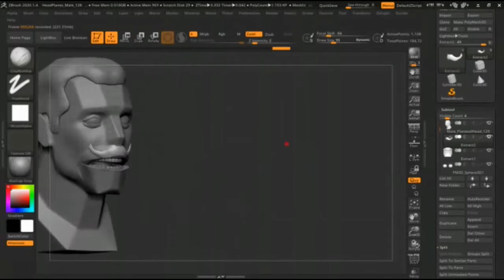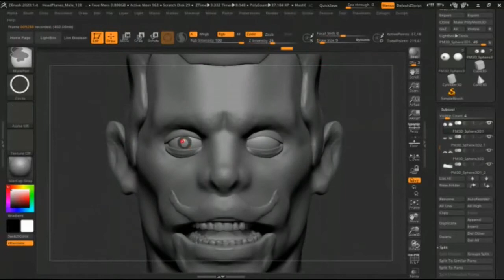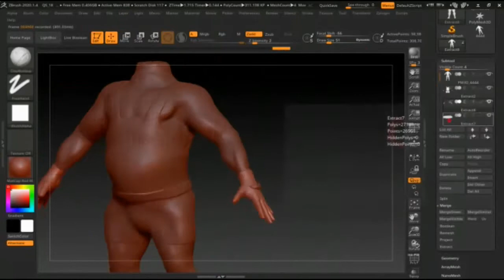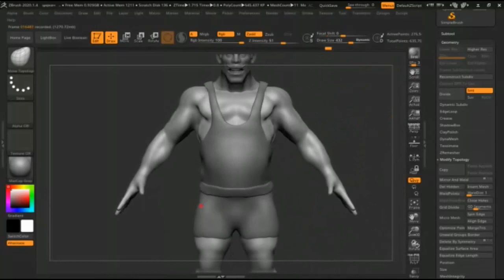Zbrush 2020 Силач цирка